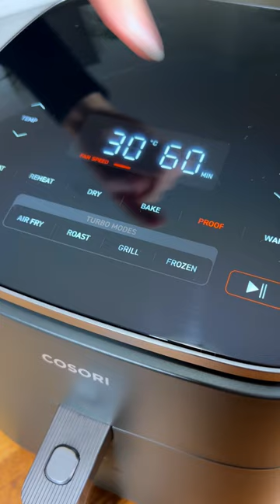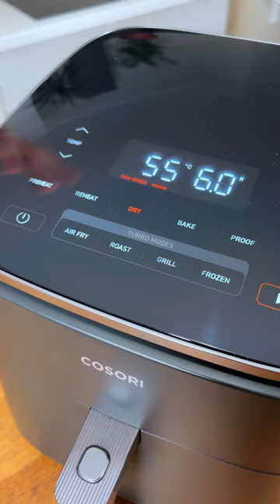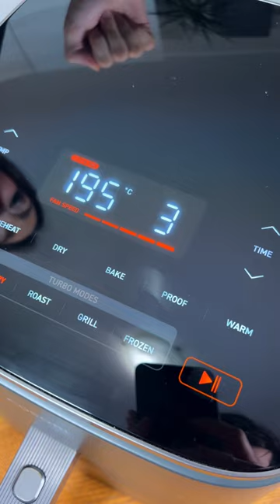Crocchette SENZA CARNE e SENZA UOVA con friggitrice ad aria COSORI TurboBlaze - una meraviglia!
Una volta provate queste crocchette le farete praticamente sempre...promesso! :D